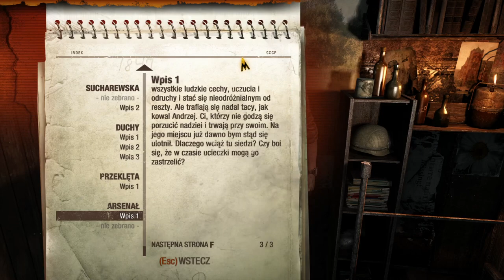Kowal Andrzej | Metro 2033 Redux [#6]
Witam Cię w kolejnej serii na tym kanale i serdecznie zapraszam do oglądania !

Szósty odcinek z gry Metro 2033 Redux !

Twórcy:
Metro 2033 – strzelanka pierwszoosobowa z elementami survival horroru wyprodukowana przez ukraińskie studio 4A Games i wydana 16 marca 2010 przez THQ na platformy Microsoft Windows i Xbox 360]. Wersja na PlayStation 3 była planowana, lecz została anulowana. Opiera się na powieści postapokaliptycznej o tym samym tytule, której autorem jest rosyjski pisarz Dmitrij Głuchowski.

Fabuła:
Gra osadzona jest w 2033 roku, po dokonaniu się prawie całkowitej zagłady ludzkości w wyniku konfliktu nuklearnego. Około czterdziestotysięczna grupa osób schroniła się przed nią w moskiewskim metrze. Gra prowadzona jest z perspektywy Artema, młodego człowieka, urodzonego jeszcze na powierzchni. W metrze tworzy się specyficzna cywilizacja, borykająca się zarówno z nieprzyjaznym otoczeniem, konfliktami, jak i mutantami i innymi anomaliami, związanymi z konfliktem. Artem ma na celu ostrzeżenie społeczności metra przed niebezpieczeństwem ze strony nowego rodzaju mutantów, a żeby to zrobić, musi przejść przez wiele stacji, opanowanych przez różne frakcje i pełne niebezpiecznych stworzeń korytarze, ale też i wyjść na powierzchnię, pozbawioną już obecności ludzi, ale wcale niebędącą przez to bezpieczną.